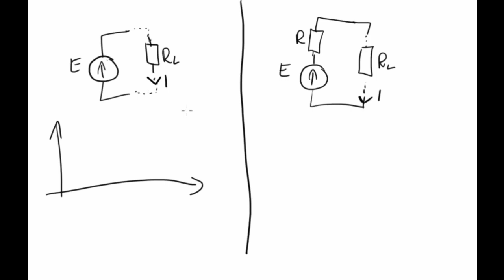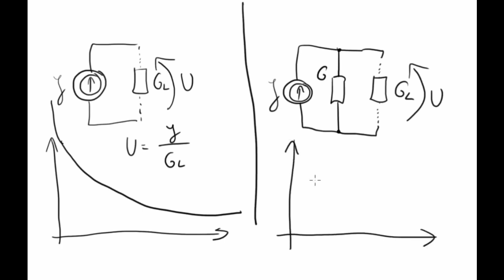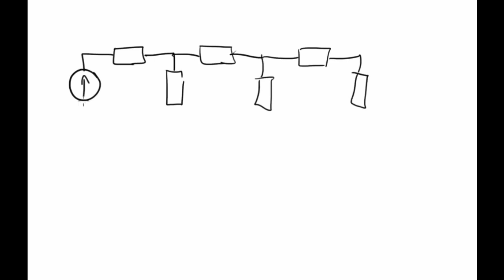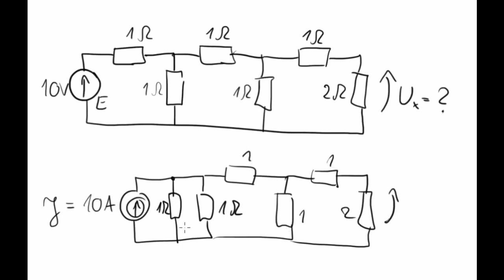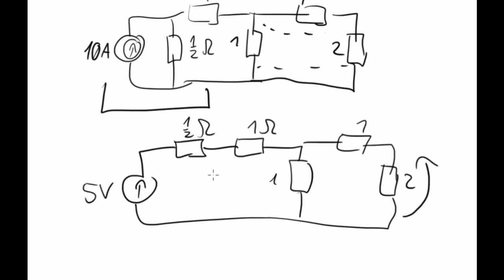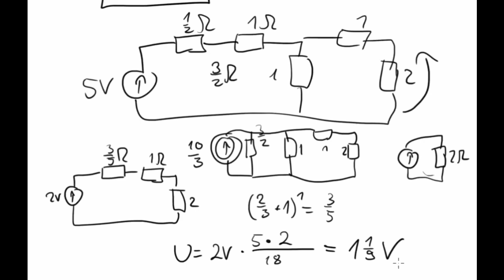Rzeczywiste źródła napięciowe i prądowe - wstęp do twierdzenia Thevenina / Nortona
Film omawia temat źródeł rzeczywistych - ich porównanie do źródeł idealnych, możliwość zamiany źródła rzeczywistego prądowego na napięciowe i vice versa.